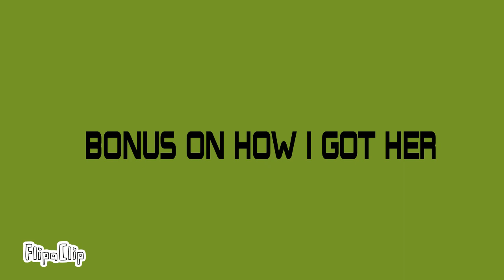Honey Medasin Meme(Remake /Doodle World X Mid Fight Masses)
Danm its been a while since i made a dw animation qwq
Original;
Idk
Inspired:
Nope
Old one:
Character:
Selene(Mpht 6* star leazar)
Random Threec(im planning to get a mp soon)
App:
Flipaclip(11 fps/8 layers)
Bye